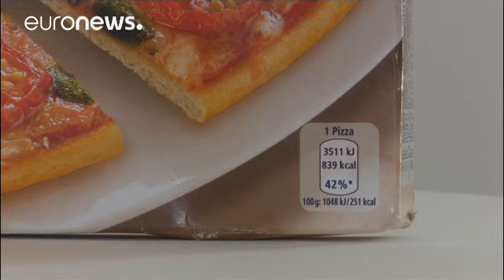Le Visegrad dénonce la qualité différenciée des aliments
"_Nous ne sommes pas des Européens de seconde classe_". C'est le message porté par les premiers ministres du groupe Visegrad ce vendredi lors d'un sommet à Bratislava. La République Tchèque, la Hongrie, la Pologne et la Slovénie appellent la Commission européenne à combattre les écarts de qualité entre les produits alimentaires vendus à l'ouest et l'Est de l'UE.

Les quatre Etats affirment que des multinationales introduisent sur leurs marchés des produits de moins bonne qualité que ceux qu'elle…